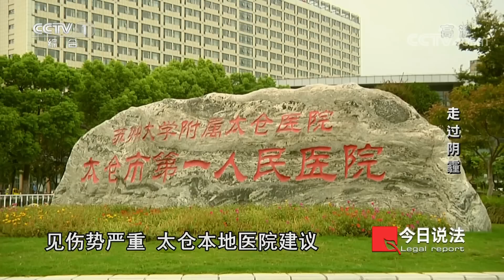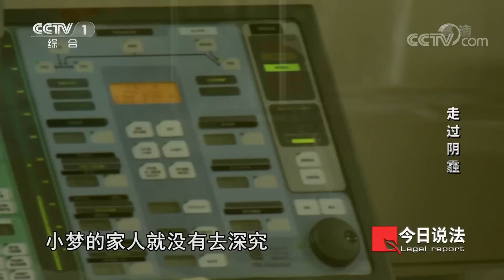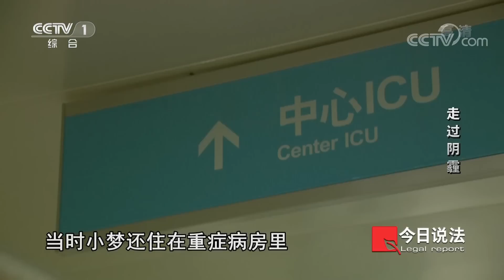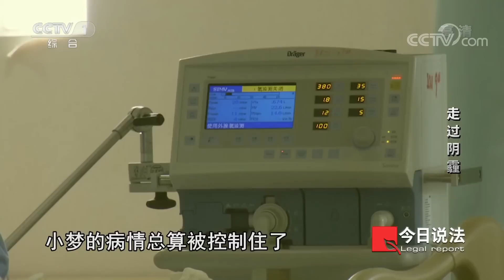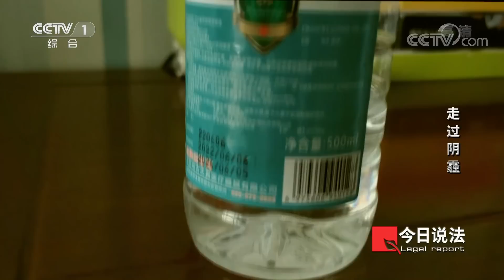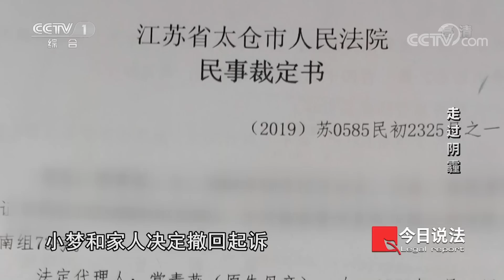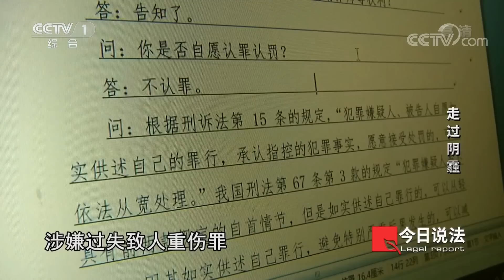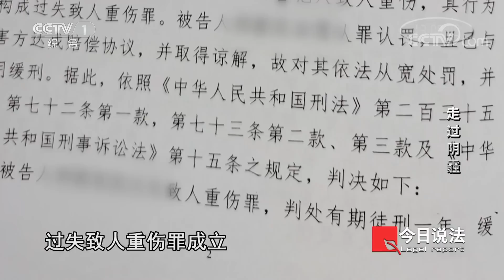《今日说法》13岁女孩打工惨遭毁容！老板娘却推卸责任 是小女子自己玩火导致 20221216 | CCTV今日说法官方频道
本期看点：在美容院当学徒的13岁少女小梦遭受严重烧伤，美容店老板娘多番推诿，声称是小梦自己玩火导致的，当时美容院的另外一名员工还原了事情的真相。经过检察官多次努力，美容店老板娘同意履行赔偿协议。